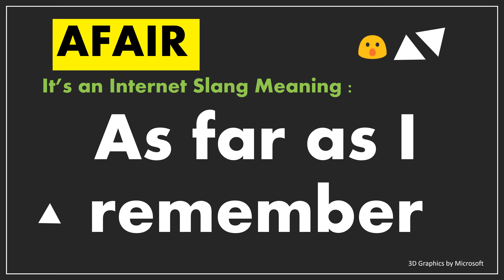AFAIR - what is the meaning of Internet Slang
Mr. P tells the Meaning of Internet Slang AFAIR in his own peculiar way! This is another essential term/Short text in Cyber World!